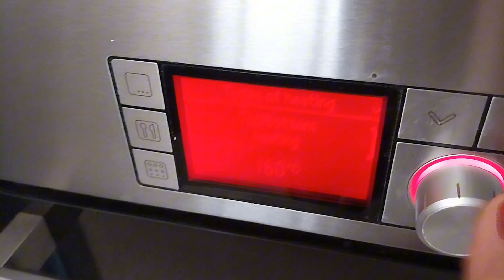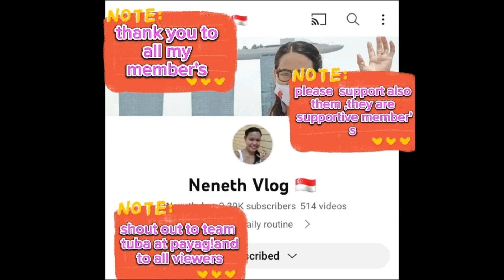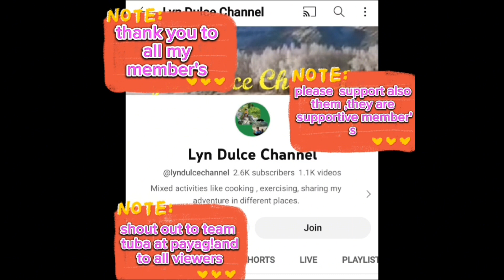my recipes Glazed sweet potatoes